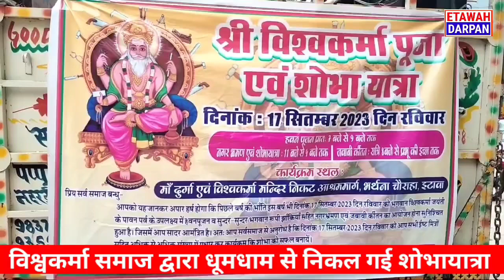इटावा विश्वकर्मा जयंती पर विश्वकर्मा समाज द्वारा पूजा अर्चना के बाद धूमधाम से निकल गई शोभायात्रा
इटावा

*विश्वकर्मा समाज द्वारा पूजा अर्चना के बाद धूमधाम से निकल गई शोभायात्रा*
 *भरथना चौराहा से निकल गई विश्वकर्मा शोभा यात्रा में भगवान रूपी झांकीया आकर्षण का केंद्र रही*

*झांकियां में गणेश भगवान विश्वकर्मा,भोला शंकर पार्वती लक्ष्मी माता, राम बारात और राधा कृष्ण की मनमोहक झांकियां ने सबका दिल मोह लिया*

 *आयोजकों ने बताया क़ी विश्वकर्मा समाज द्वारा 11 सालों से शोभायात्रा का आयोजन किया जा रहा है*

*विश्वकर्मा समाज द्वारा 51 बुजुर्गों का सम्मान किया गया जिन्हें माला व पटुका पहनकर सम्मानित किया गया*

 *विश्वकर्मा शोभा यात्रा में विश्वकर्मा समाज के लोग बड़ी संख्या में उपस्थित रहे*

 *रामकुमार शर्मा प्रदेश अध्यक्ष विश्वकर्मा समाज आयोजक हरिओम शर्मा पुष्पेंद्र शर्मा
 एवं रजत,नीरज,अमित,महेंद्र कुमार नरेश,बबलू देबू,आशा शर्मा और समाज के लोग मौजूद रहे*

*सुरक्षा व्यवस्था के मद्देनजर  थाना फ्रेंड्स कॉलोनी प्रभारी सुधीर कुमार इंस्पेक्टर गणेश गुप्ता समेत थाना फ्रेंड्स कॉलोनी पुलिस फ़ोर्स मौजूद रहा*